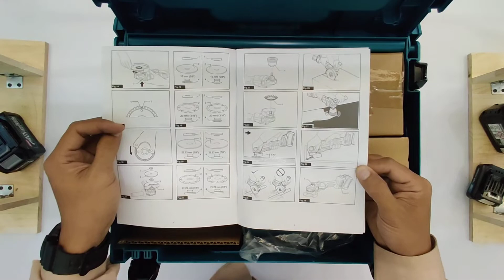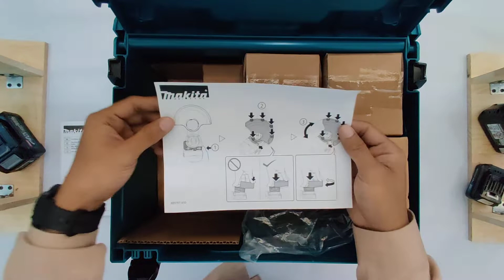Unbox Makita GA003GM201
Wheel Diameter. 100 mm (4")
Hole Diameter. 16 mm (5/8")
No Load Speed (RPM). 8,500